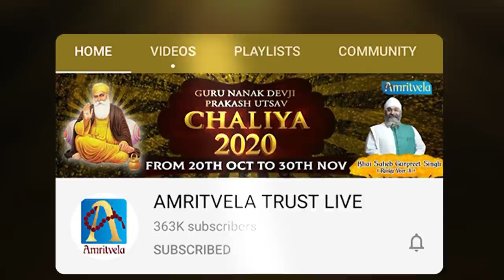A TRIBUTE TO BABA NAND SINGH JI MAHARAJ - AMRITVELA TRUST